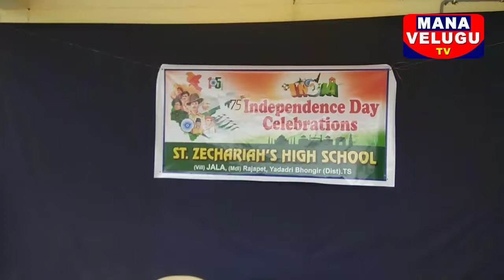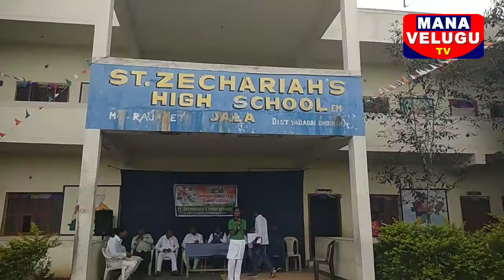75th Independence Day celebrating our school